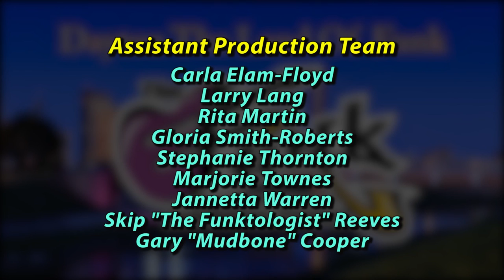The History of Funk Music w/Rickey Vincent interview on Funk Chronicles/The Dayton Scene Radio Show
Funk Chronicles interview with Rickey Vincent, world renowned historian, author, professor, and lecturer w/host Daunte Beddingfield. This Skype interview was recorded at DATV Studios in Dayton Ohio on January 25, 2017.